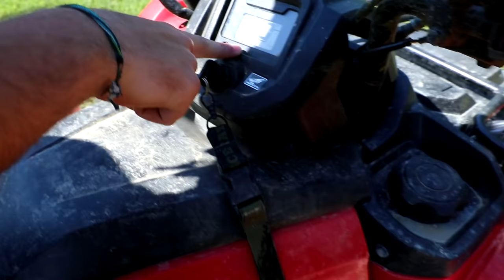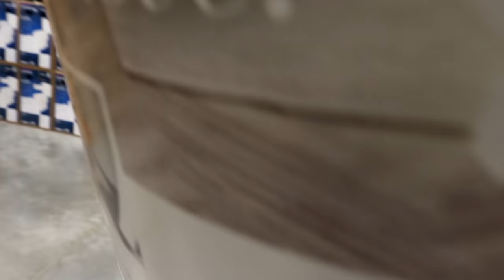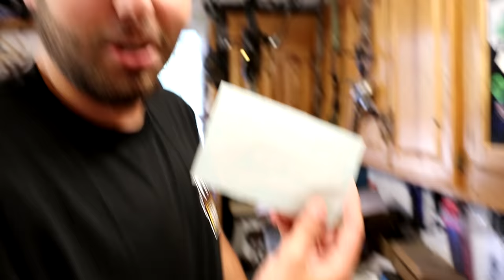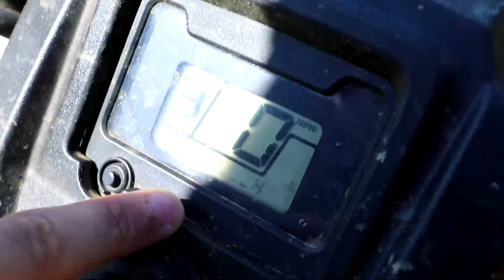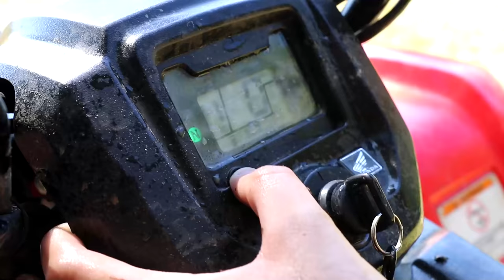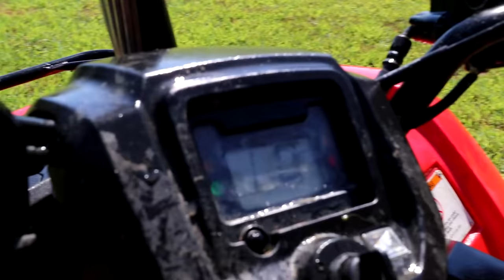SNORKELING THE HONDA RANCHER! WE TOOK IT DEEP!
We are FINALLY Snorkeling the 2019 HONDA RANCHER! Miller is going to have such a blast on this thing and I cant wait to send it in some deep mud holes!